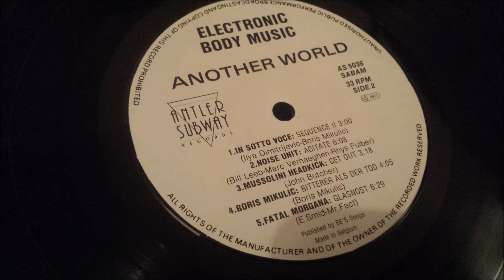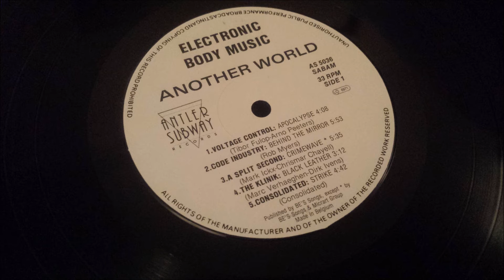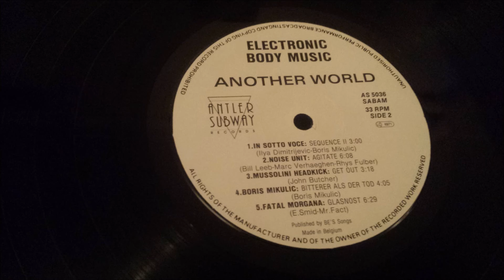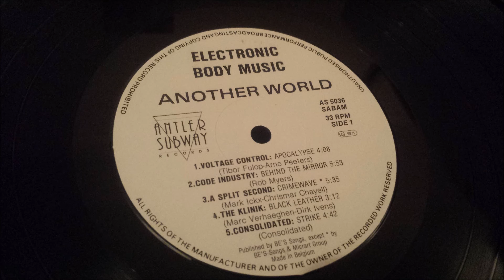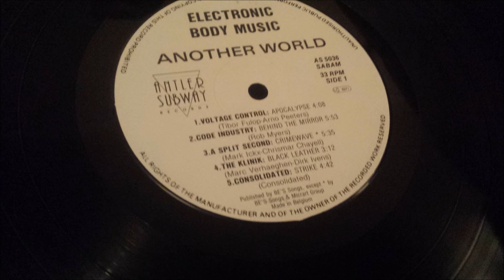Noise Unit - Agitate